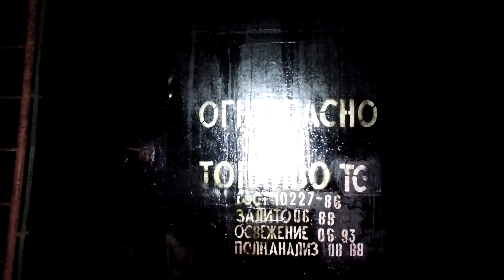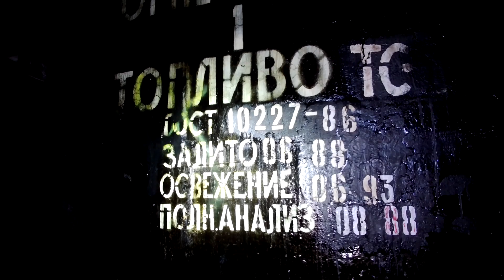Rabštejn, německá podzemní továrna werk H - sklady PHM.